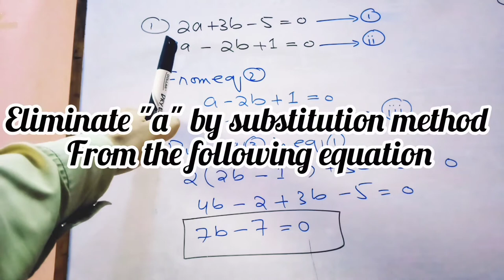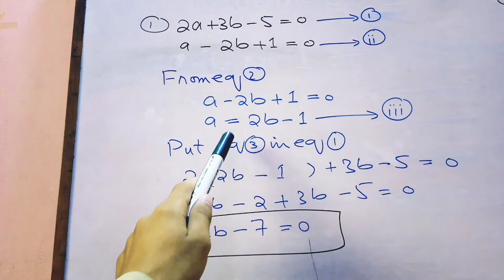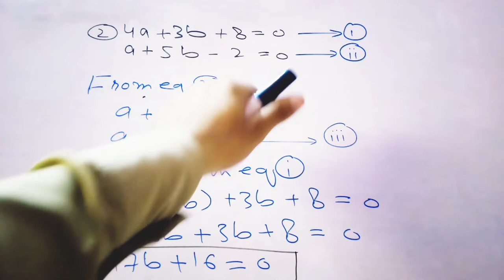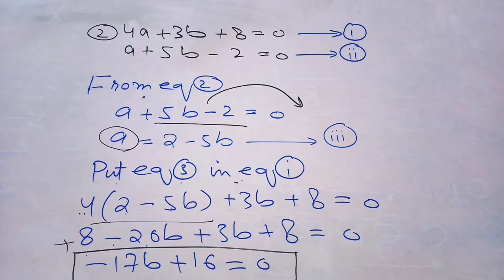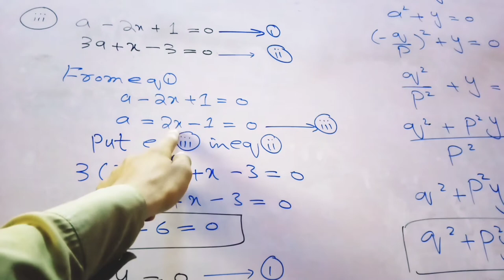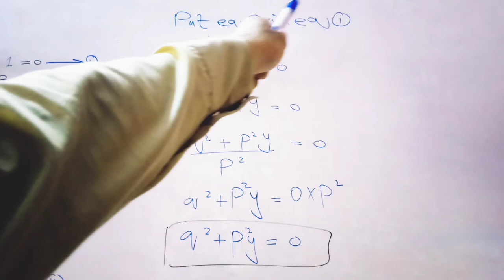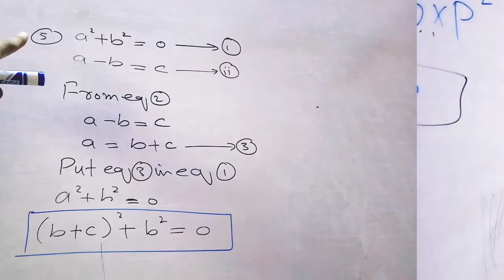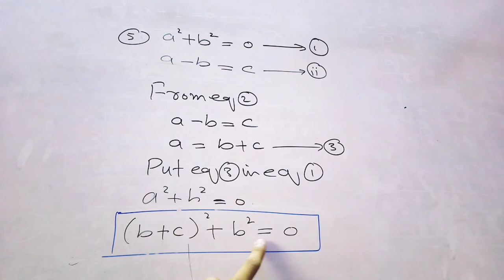Math For Class 9,10 Unit no 8 E.x no 8.1 Question no 1 .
well come to my channel sindh board study
in this video  I discuss  complete question no 1 with all  parts of it with reason .
give feed back .